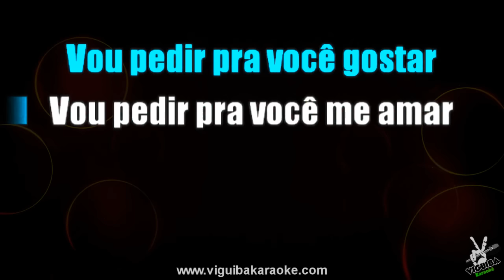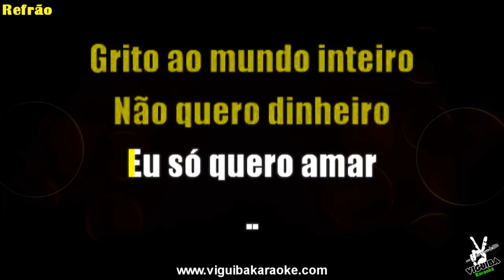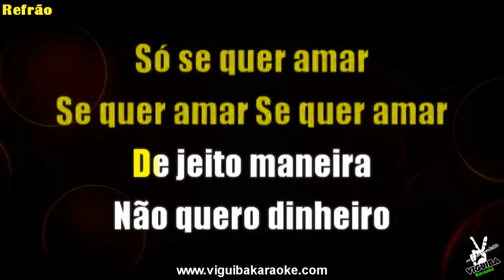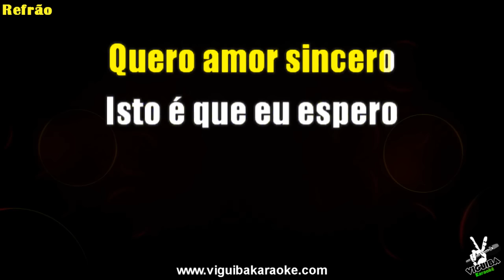🎤 Não Quero Dinheiro - Tim Maia - Karaokê